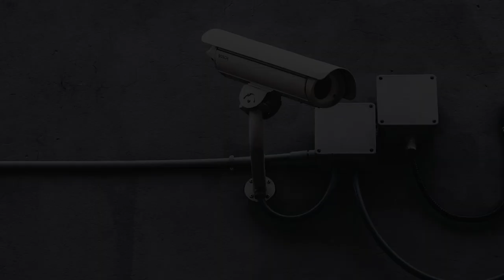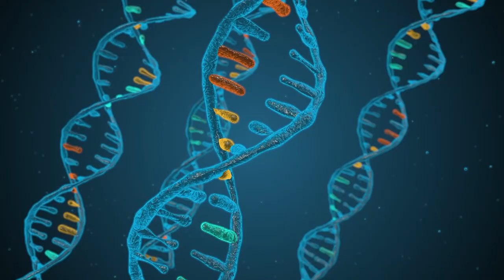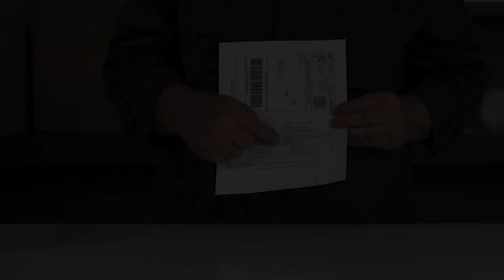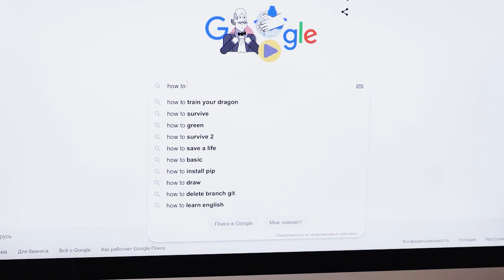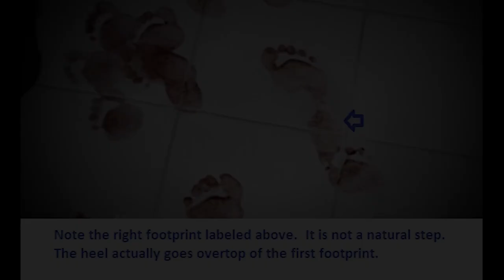The DISTURBING Murder Case of Michelle Young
The murder case of Michelle Young is one of the more harrowing true crime mysteries for anyone that follows these stories. On the surface, it seems as though there is a clear case of motive, action, and guilt regarding her husband Jason. He was convicted of beating her and sentenced to life in prison.

However, Jason appealed for a retrial, which suggests there may be more to the story. Why is he so keen to prove his innocence? Is it the case that he didn't actually do it at all? Was there really some third-party intruder?

In this video, we will go over all the details of the case to look at the evidence from the prosecution and defense. On one hand, we have a compelling story of a man that went out of his way to commit pre-meditated murder following the breakdown of his marriage. On the other, there are some issues with the lack of physical evidence and the time frame.

As always, we want to hear from you and see what you make of this story. Are you convinced that the original guilty verdict was correct and that he did kill Michelle in cold blood? Or, do you believe that he couldn't possibly have got there and back in time and something doesn't add up?